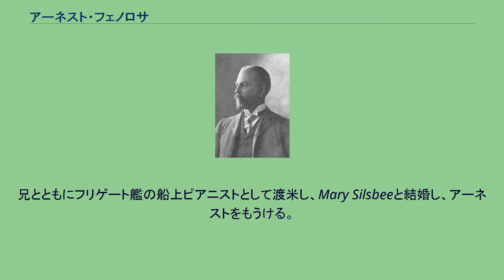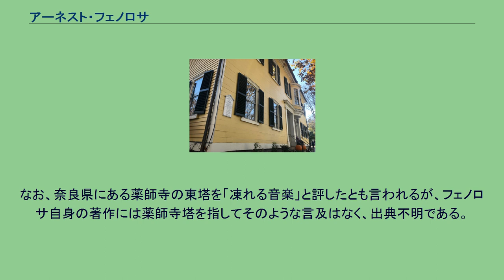アーネスト・フェノロサ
アーネスト・フェノロサ アーネスト・フランシスコ・フェノロサ（Ernest Francisco Fenollosa、1853年2月18日 - 1908年9月21日）は、アメリカ合衆国の東洋美術史家、哲学者で明治時代に来日したお雇い外国人。
日本美術を評価し、紹介に努めたことで知られる。
フェノロサが育ったとされるセイラムの家 フェノロサの墓（法明院） マサチューセッツ州セイラム生まれ。
父親のManuel Francisco Ciriaco Fenollosaはスペインのマラガ生まれの音楽家（晩年自殺している）。
兄とともにフリゲート艦の船上ピアニストとして渡米し、Mary Silsbeeと結婚し、アーネストをもうける。
アーネスト・フェノロサは地元の高校を卒業後、ハーバード大学で哲学、政治経済を学ぶ。
先に来日していた動物学者エドワード・シルヴェスター・モースの紹介で1878年（明治11年、当時25歳）に来日し、東京大学で哲学、政治学、理財学（経済学）などを講じた。
フェノロサの講義を受けた者には岡倉天心、嘉納治五郎、井上哲次郎、高田早苗、坪内逍遥、清沢満之らがいる。
以上のようにフェノロサの専門は政治学や哲学であり、美術が専門ではなかったが、来日前にはボストン美術館付属の美術学校で油絵とデッサンを学んだことがあり、美術への関心はもっていた。
来日後は日本美術に深い関心を寄せ、助手の岡倉天心とともに古寺の美術品を訪ね、天心とともに東京美術学校の設立に尽力した。
フェノロサが美術に公式に関わるのは1882年（明治15年）のことで、同年の第1回内国絵画共進会で審査官を務めた。
同年には狩野芳崖の作品に注目し、2人は以後親交を結ぶことになる。
芳崖の遺作であり代表作でもある『悲母観音像』（重要文化財、東京藝術大学大学美術館蔵）は、フェノロサの指導で、唐代仏画のモチーフに近代様式を加味して制作したものである。
フェノロサは狩野派絵画に心酔し、狩野永悳（えいとく）という当時の狩野派の画家に師事して、「狩野永探理信」という画名を名乗ることを許されている。
同じ1882年には龍池会（財団法人日本美術協会の前身）にて「美術真説」という講演を行い、日本画と洋画の特色を比較して、日本画の優秀性を説いた。
フェノロサは当時の日本の美術行政、文化財保護行政にも深く関わった。
1884年には文部省図画調査会委員に任命され、同年には岡倉天心らに同行して近畿地方の古社寺宝物調査を行っている。
法隆寺夢殿の秘仏・救世観音像を開扉したエピソードはこの時のものである（1886年とも）。
それ以前、1880年と1882年にも京都・奈良の古社寺を訪問したことが記録からわかっている。
1890年に帰国し、ボストン美術館東洋部長として、日本美術の紹介を行った。
その後、1896年、1898年、1901年にも来日した。
1908年、ロンドンの大英博物館で調査をしているときに心臓発作で逝去。
英国国教会の手でハイゲート墓地に埋葬されたが、フェノロサの遺志により、火葬ののち分骨されて日本に送られ、大津の法明院に改めて葬られた。
生前、仏教に帰依している。
1896年には滋賀県大津市の園城寺（三井寺）で受戒した。
その縁で同寺子院の法明院に、同じく日本美術収集家として知られるウィリアム・スタージス・ビゲローと共に葬られている。
廃仏毀釈を経て、また西洋文化崇拝の時代風潮の中で見捨てられていた日本美術を高く評価し、研究を進め、広く紹介した点は日本美術にとっての恩人ともいえ、高く評価されている。
フェノロサが参加した古社寺の宝物調査は、文化財保護法の前身である古社寺保存法の制定（1897年）への道を開いたものであり、東京藝術大学の前身の1つである東京美術学校の開校にも関わるなど、明治時代における日本の美術研究、美術教育、伝統美術の振興、文化財保護行政などにフェノロサの果たした役割は大きい。
また「国宝」（national treasures）の概念は彼が考えた。
一方、『平治物語絵巻』、尾形光琳筆『松島図』（ともにボストン美術館所蔵）など国宝級の美術品を海外に流出させたとして批判を受けることも多い。
また一方で、海外において認知...